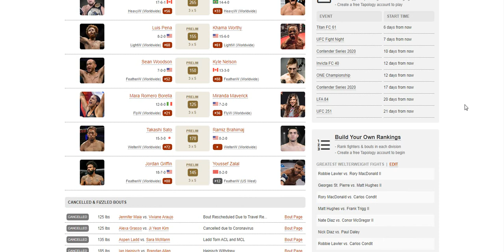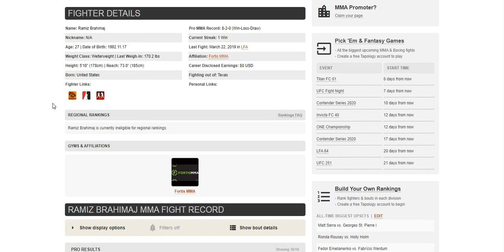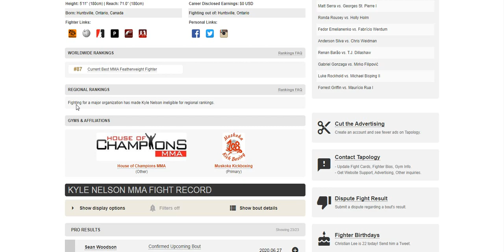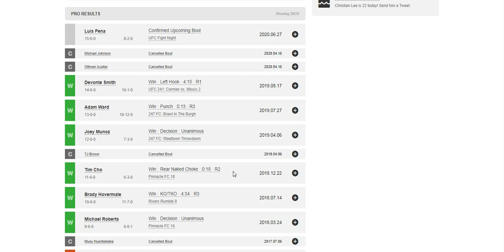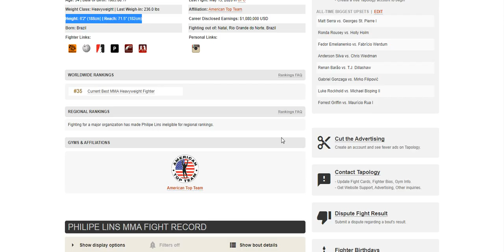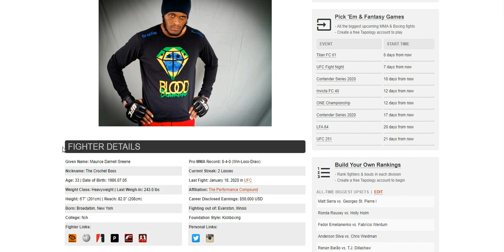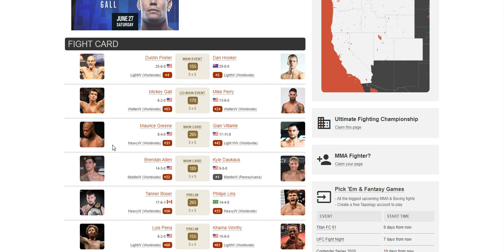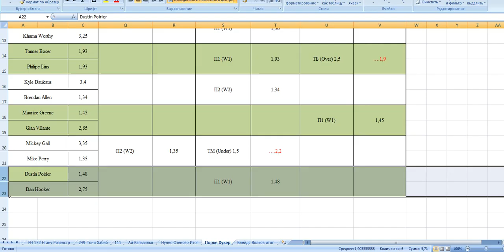Подкаст к турниру UFC Fight Night APEX Poirier vs. Hooker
Обзор предстоящих боев и возможных ставок к турниру UFC Fight Night (UFC APEX)
Всем, кто впервые на канале и/или недавно в ставках на ММА – рекомендую к просмотру вступительное видео на канале. Надеюсь, что посмотрев его, вы сможете правильно выстроить свои ожидания от контента на моем канале и его восприятие.
Если мои мысли в этом  ролике реально помогут вам преумножить свой капитал (или, что даже более важно, уберечь его, не совершив неправильные действия), то с вашей стороны будет весьма любезно кинуть мне малую толику на банковскую карту (Тинькофф): 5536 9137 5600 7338
Тайм коды:
00:37 # GriffinVsZalal
05:23
09:04
13:04
17:27
24:11
28:30
33:43
39:08
43:21